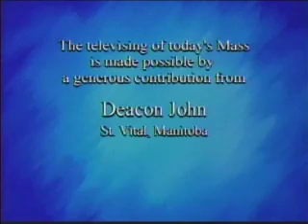Daily Mass 3/3 Tuesday 11 May 2010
Fr. Coutts celebrates the entire Daily Mass in 3 parts, from the National Catholic Broadcasting Council at St. Basil's Church in Toronto.